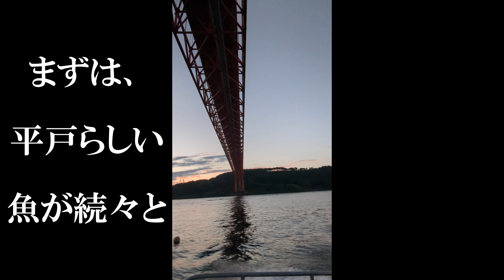Drag Sound Love!（ドラグ音最高！）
2023年9月 長崎県平戸市 「BG-hirado」さんにて
平戸らしい魚を数種類釣り上げたあと、
サワラ、シイラ、ヒラマサ、ブリが度々乱舞。
ジギングでのドラグ音も、キャスティングからのドラグ音も、
たまりません。　この音が聞きたくて釣りしている人も多いはず。